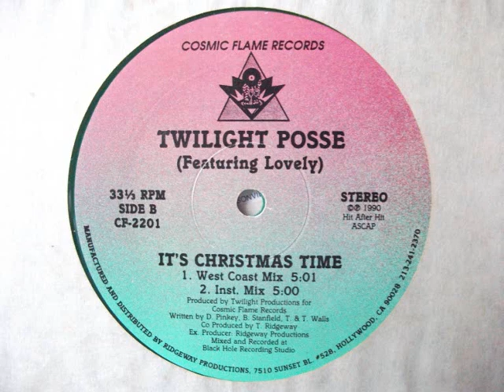Twilight Posse - It's Christmas Time (West Coast Mix)(1990)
Twilight Posse Featuring Lovely ‎- It's Christmas Time